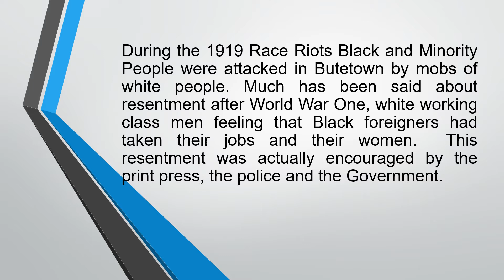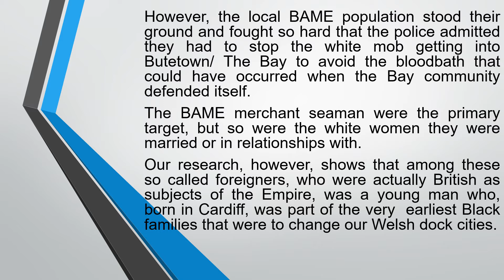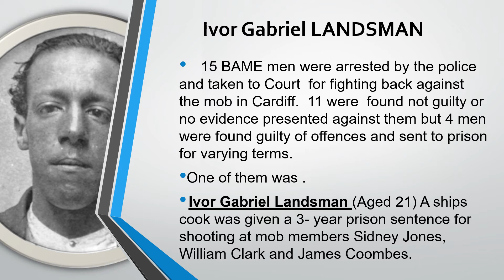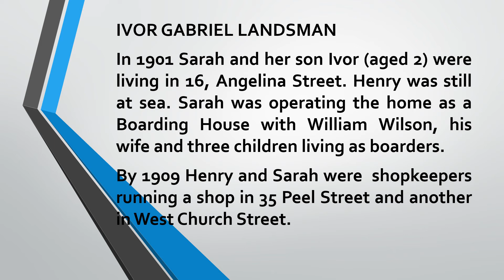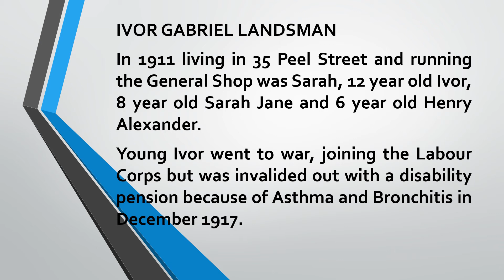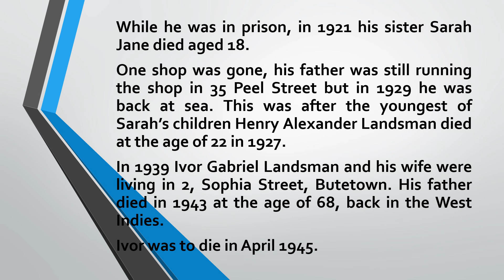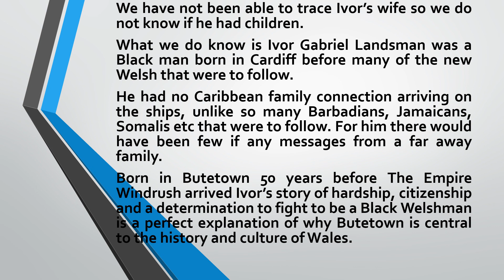Chapter 25 A Black Welshman A Victim of the 1919 Race Riots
Ivor Gabriel Landsman was sent to prison for fighting to defend Butetown in Cardiff against the white mob. He was unusual, he was a Black man born in Butetown in 1899, a forerunner of the many who were to follow.  He fought in World War 1. being invalided out in December 1917 at the age of 19.
He came home to Wales and after losing his mother in 1918, in 1919 at the age of 20 he stood his ground and defended his Butetown against the white mob who attacked it, shooting at three white members of the mob. For that he received three years in prison.
He represents much that is unusual and too be respected in the new Welsh, the Black people that came from all over the British Empire to settle in the Docks towns, to marry, create families with white women.
His father was from the tiny Dutch West Indies of Sint Eustatius, and it is unlikely he knew his Caribbean family. He was unusual, born into Wales and like those that followed he fought to be a citizen, to make a life, to be Welsh.
He represents much that is distinct about Black Welsh people, seeing themselves so clearly as Welsh first.